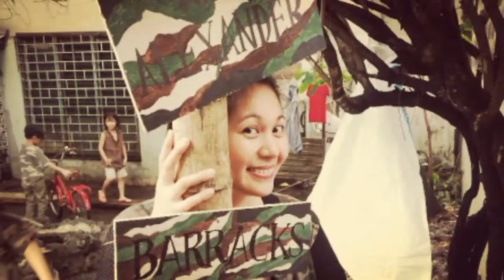CALL OF DUTY - SASHI'S 10TH BIRTHDAY PARTY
CALL OF DUTY - SASHI'S 10TH BIRTHDAY PARTY 06-16-18